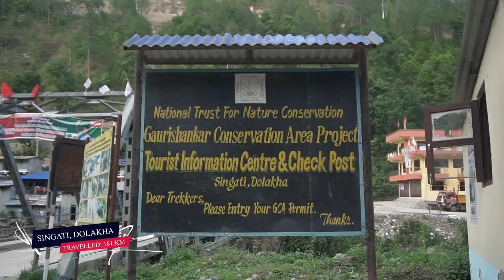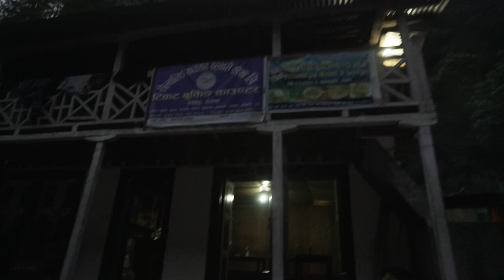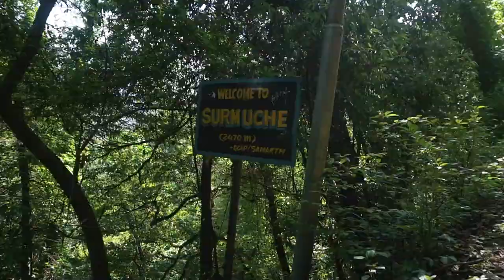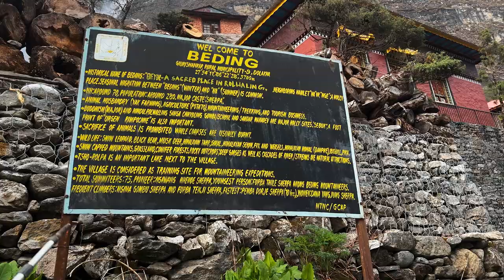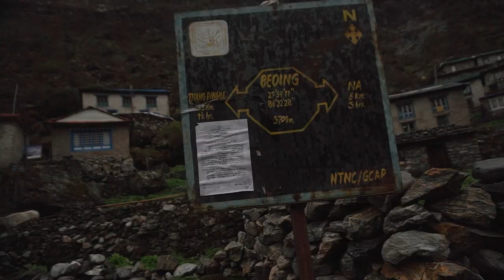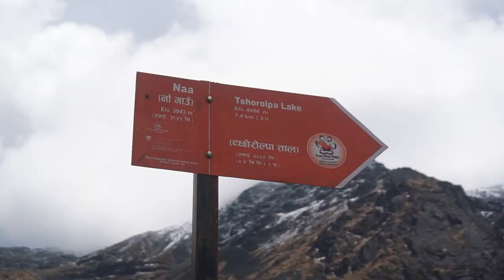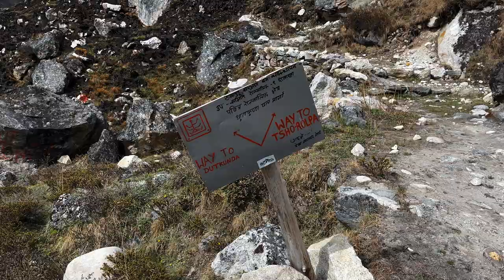TSHO ROLPA TREK || DUDHKUNDA LAKE || ROLWALING VALLEY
Our journey of 200 km from Kathmandu to Chet Chet and trek to Gaurishankar Conservation Area - Tsho-Rolpa Glacier Lake and Dudhkunda Lake on two classic Bike, Honda CG 125 and Hero Honda CD 100.

Rolwaling valley is a hidden valley that is situated 200 km northeast of Kathmandu and located on the foothills of Mt. Gaurishankar. Full of natural, cultural, and historical significance, GCA, due to the presence of an elongated altitudinal gradient is not only rich in biodiversity but is also a mosaic of Hindu and Buddhist cultures. Tamang is the largest ethnic group followed by Sherpa and Chhetri. Other ethnic groups in the region include Newar, Thangmi, Gurung, Brahman, Jirel, Kami, Damai, and Sarki.

Thanks a lot to Milan Thapaliya ) for providing us the footage of Tsho-Rolpa Glacier Lake.

Our Team:
Lomash Shilwakoti
Sujan Shrestha
Biraj Jung Pandey
Sudarsan Maharjan

It is strictly forbidden to use any of our content.